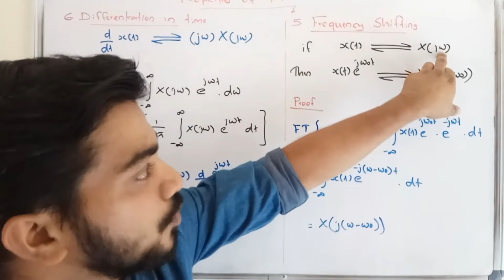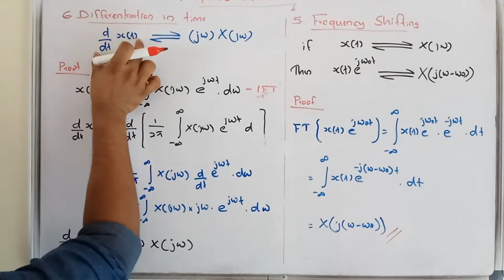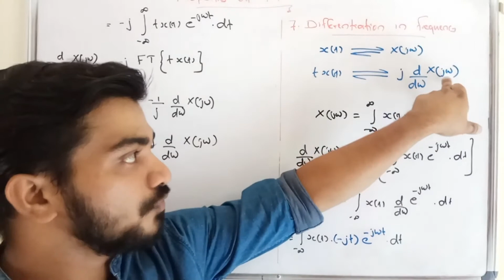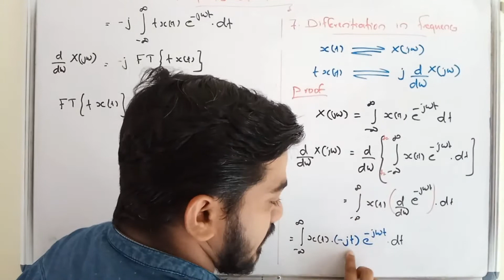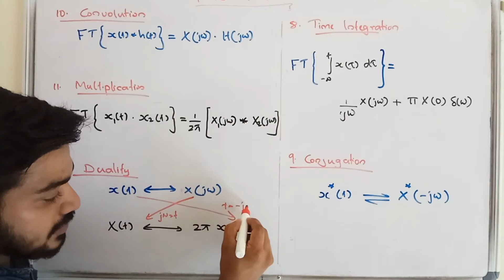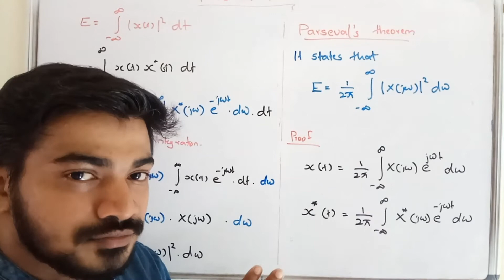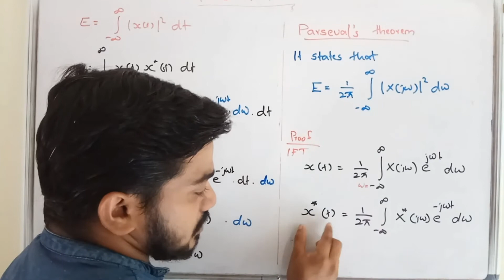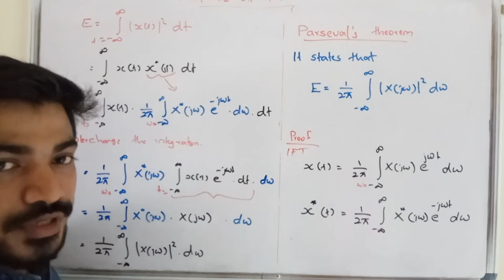SIGNALS AND SYSTEMS - PROPERTIES OF FOURIER TRANSFORM IN MALAYALAM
SIGNALS AND SYSTEMS
FREQUENCY SHIFTING
TIME DIFFERENTIATION
TIME INTEGRATION
CONVOLUTION THEOREM
MULTIPLICATION THEOREM
PARSEVALS THEOREM